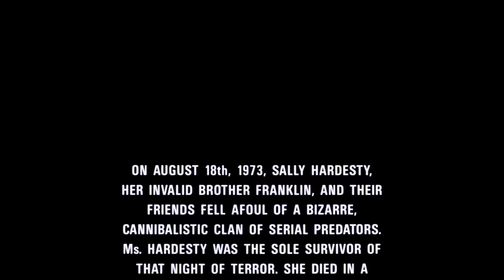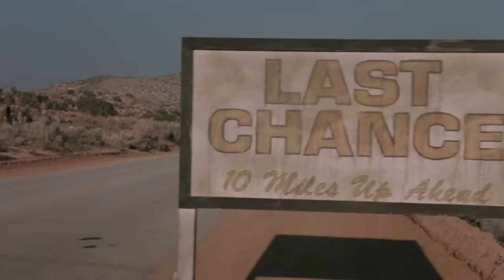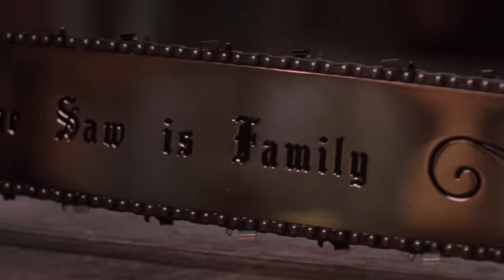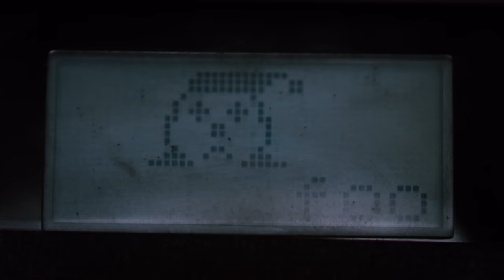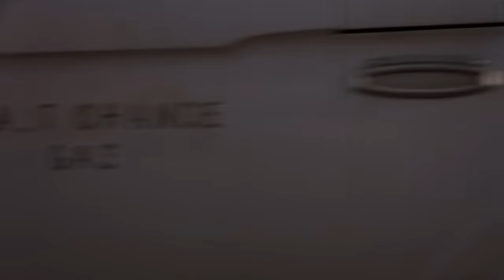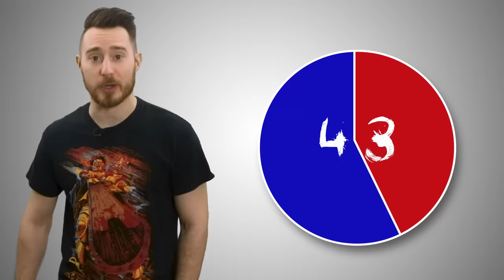Leatherface: Texas Chainsaw Massacre III (1990) KILL COUNT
Apparently Kane Hodder did stunts on this movie (and played Leatherface in at least one shot), but I learned that fun fact too late to add it into the episode. But now you know!

MUSIC!!